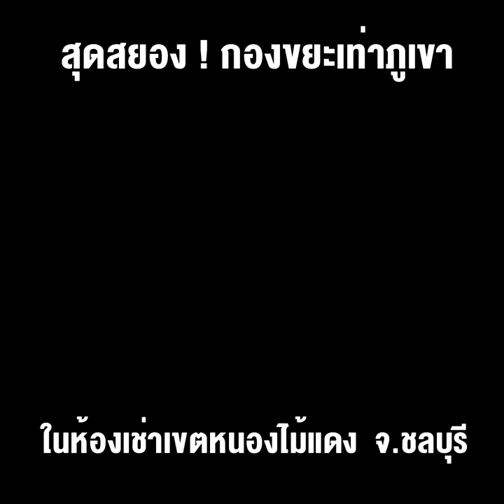สุดสยอง​! กองขยะเท่าภูเขาในห้องเช่าเขตหนองไม้แดง​ จ.ชลบุรี​